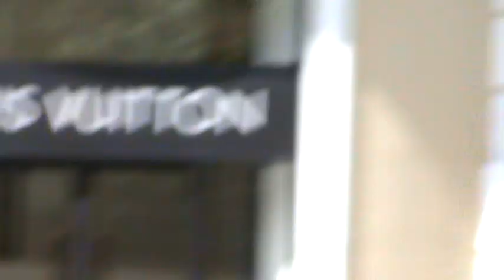Mahatma Gandhi tenta comprar roupa na Louis Vuitton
Mahatma Gandhi vê barrada a sua entrada na loja da Louis Vuitton, na Avenida da Liberdade em Lisboa, por não preencher os requisitos mínimos para entrar na loja, nem mesmo tendo dinheiro e, com a promessa que compraria qualquer coisa na loja.~

É preciso estar bem vestido para comprar roupa!